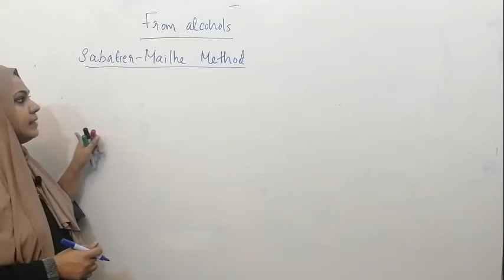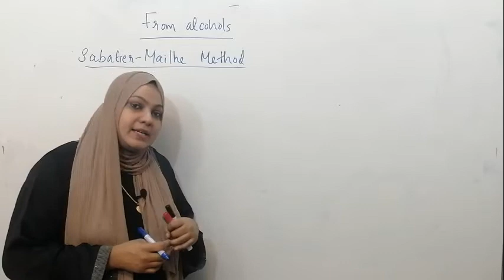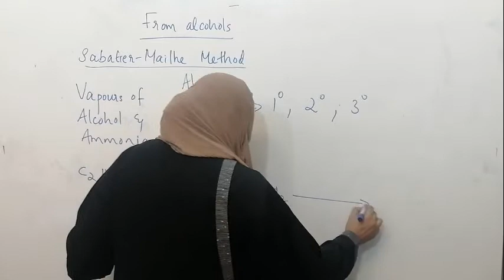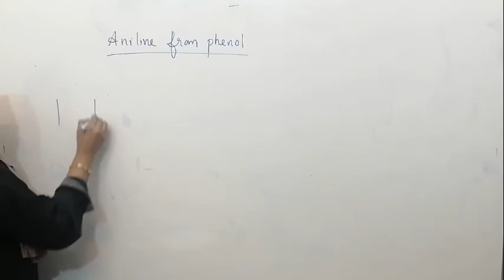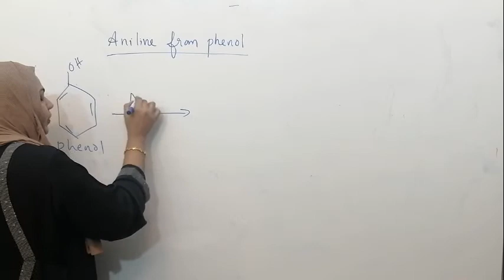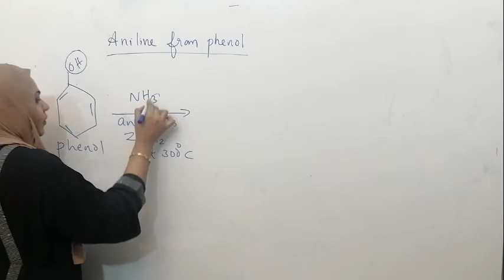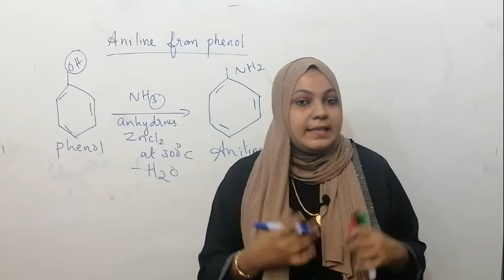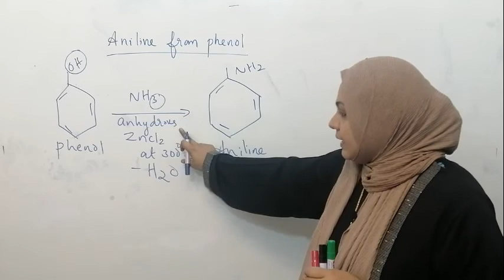Preparation of Amines from alcohols || CLASS 12 CBSE || Preparation of R-NH2 PART- 6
This is a must-watch video on Amines for all NEET Aspirants to Crack NEET 2021. This video is all about Amines Organic Chemistry Class 12 | Amines Class 12 Chemistry Chapter 13 | amines class 12 notes | amines class 12 important question | Online Classes for Chemistry | Class 12 Board Exam 2021 Preparation | NEET 2021 preparation.
This video includes
1.Sebatier - Mailhe method
2.Aniline from Phenol